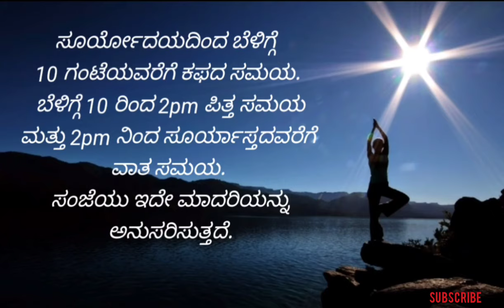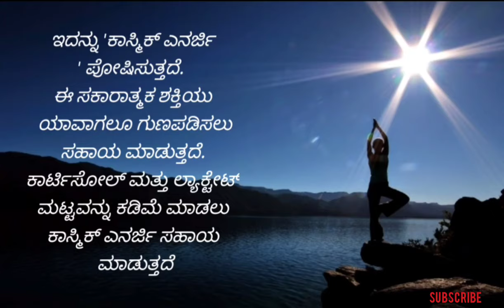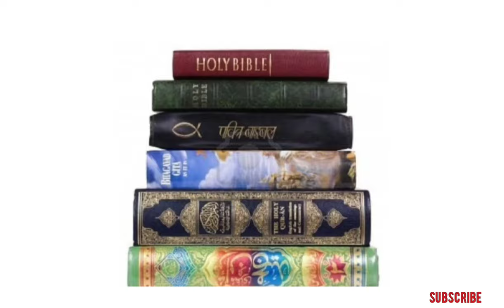ಬ್ರಾಹ್ಮೀ ಮುಹೂರ್ತ ಎಂದರೇನು? ||Brahma Muhurta in Kannada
Hello Everyone 😊

Welcome to our Stayy Focused Channel
This video is about Brahma muhurta in Kannada both according to Ayurveda and Modern science..

ನಮ್ಮ ಸ್ಟೇ ಫೋಕಸ್ಡ್ ಚಾನಲ್‌ಗೆ ಸುಸ್ವಾಗತ
ಈ ವೀಡಿಯೊ ಆಯುರ್ವೇದ ಮತ್ತು ಆಧುನಿಕ ವಿಜ್ಞಾನದ ಪ್ರಕಾರ ಬ್ರಹ್ಮ ಮುಹೂರ್ತ ಕುರಿತಾಗಿದೆ..

ನೀವು ಈ ವೀಡಿಯೊವನ್ನು ಇಷ್ಟಪಟ್ಟರೆ ಮತ್ತು ಅಂತಹ ವಿಷಯಗಳ ಅಗತ್ಯವಿದ್ದರೆ ದಯವಿಟ್ಟು ನಮ್ಮ ಚಾನಲ್‌ಗೆ ಭೇಟಿ ನೀಡಿ